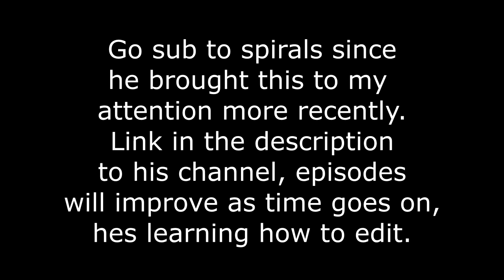Hackers Are Taking Over Phantom Forces